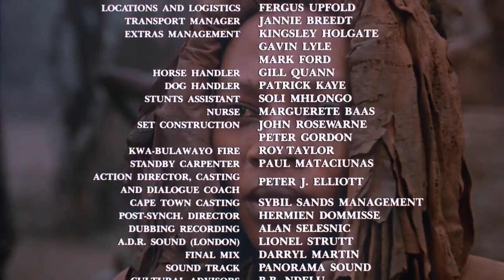Zulus Chaka Shaka Zulu 1986 E 4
Prince Senzangakona makes Nandi a royal wife but continues to abuse her, which brings a death threat from the teenage Shaka. Nandi and Shaka flee and return to her people, but are unwelcome and flee once again. Considered outcasts of two kingdoms, Shaka grows up thirsty for revenge, determined to take his father's throne by force.